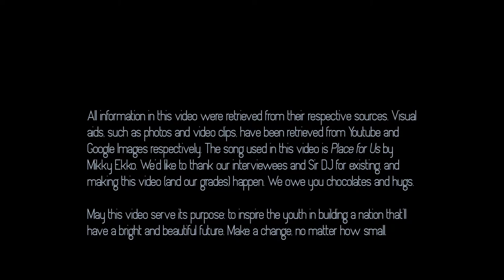SS III: Philippine Independence Video Jardenil Sacdalan Concepcion Ferrer Valdecantos JB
We live in a world where poverty is far too great, but we also live in a world where the youth can do so much in order to lessen these problems. PROJECT EDUCATE presents to you a campaign video regarding education among the less fortunate of today, and how we can help as part of the society. Education is a right, and not a privilege.